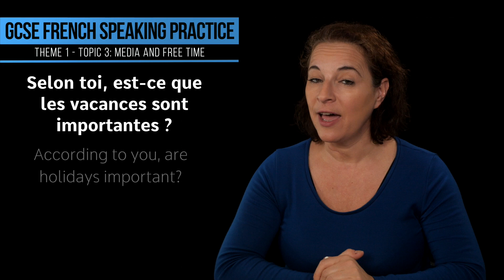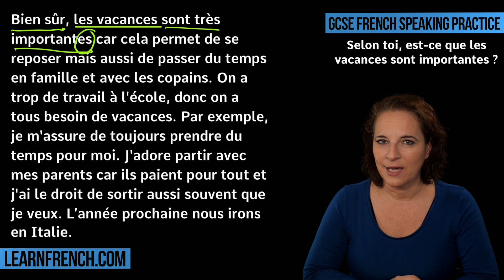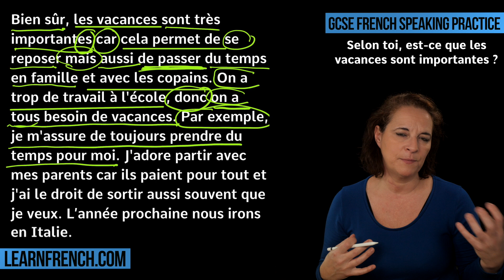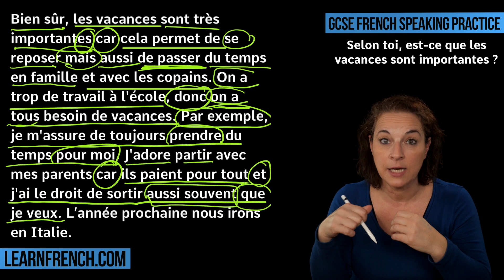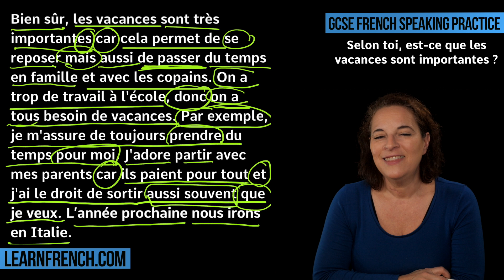GCSE French Speaking: According to you, are holidays important?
Alexa helps you get TOP MARKS in your GCSE French Speaking Exam! In this video we look at this question: Selon toi, est-ce que les vacances sont importantes ? - According to you, are holidays important? (AQA Theme 1 - Identity and culture, Topic 3 - Media and free time) for Alexa’s full French Course. Merci et bisou bisou xx

ZE SOCIALS